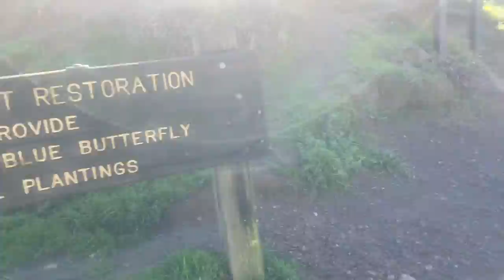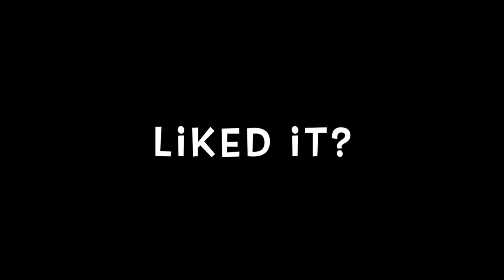Twin Peaks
This video is about Twin Peaks